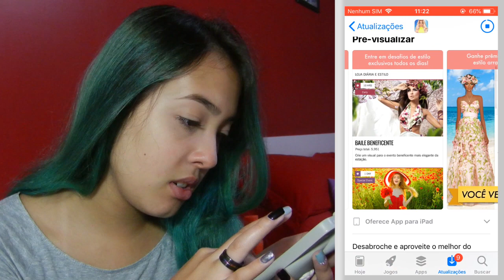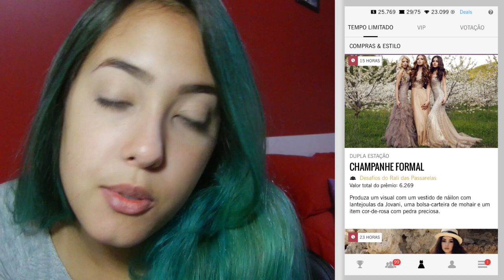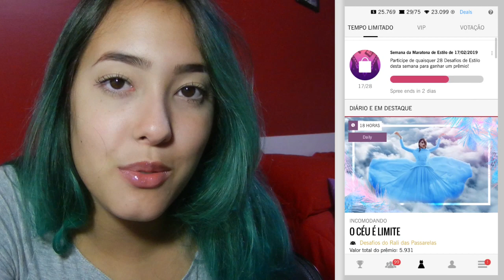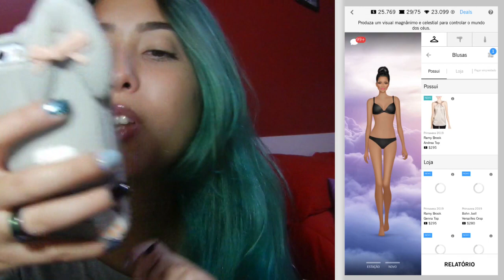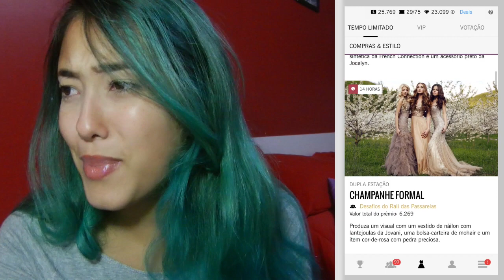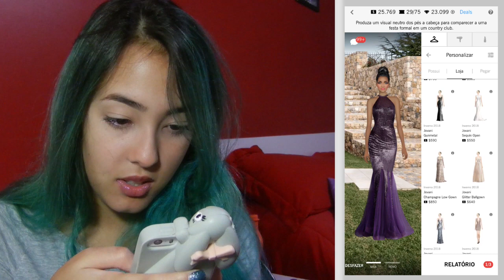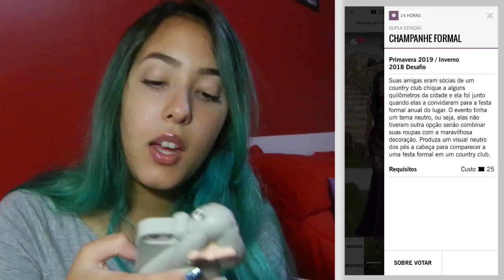DICAS PARA A PRIMAVERA 2019! Dicas Covet Fashion